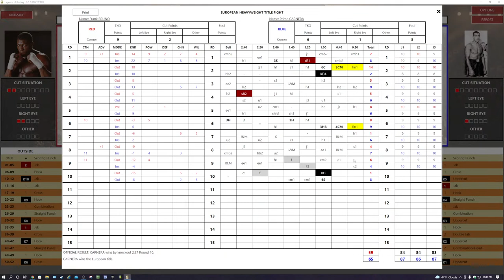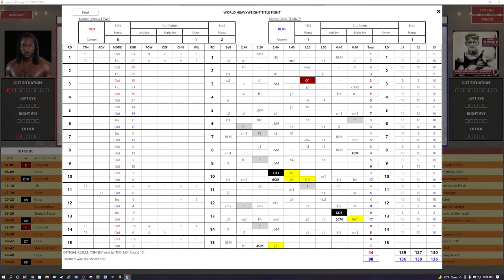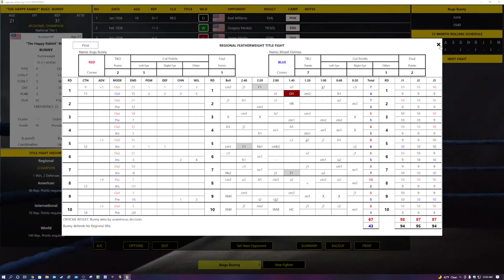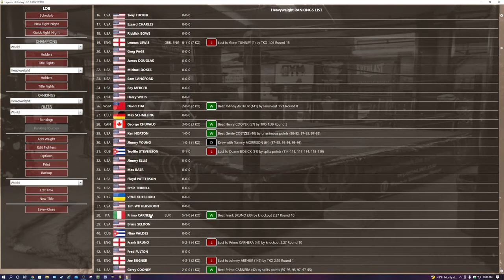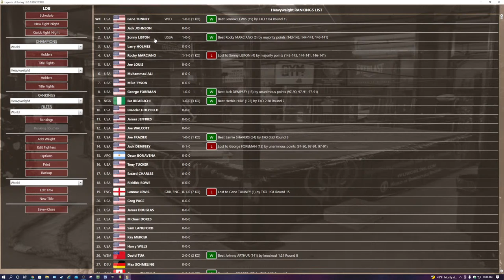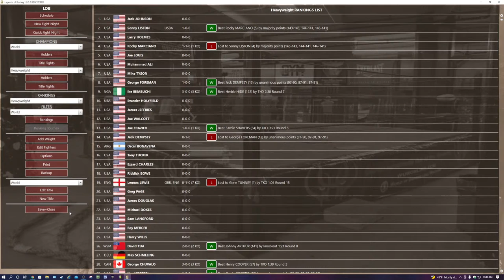Legends Of Boxing PC Game - Lennox Lewis vs Gene Tunney & Frank Bruno vs Primo Carnera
ASG Game Legends of Boxing for the PC

Lennox Lewis vs Gene Tunney 15 Rounds Heavyweights Main Event For the Vacant World Title

Frank Bruno vs Primo Carnera 15 Rounds Heavyweights For the Vacant European Title